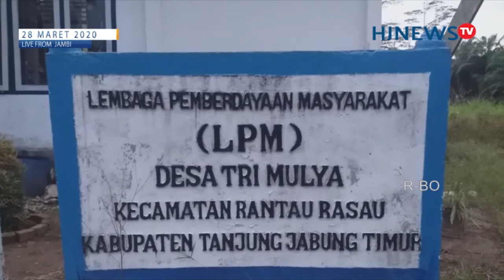KEPALA DESA TRIMULYA DAPAT KUNJUNGAN ORGANISASI WARTAWAN TANJABTIM, SUKSES BANGUN DESA